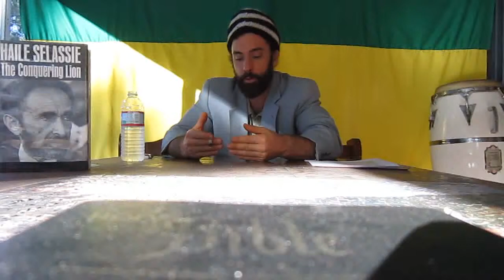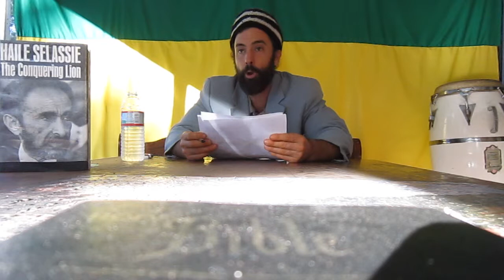'China' Moves into Afghanistan, Babylon the Benefactor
Greedy men can tell you how to make a dollar, but they can’t tell you how a dollar’s made.
Ras Reports *Head Line of the Time*